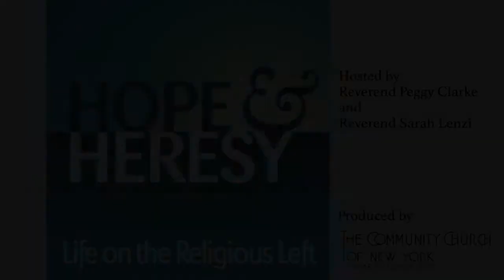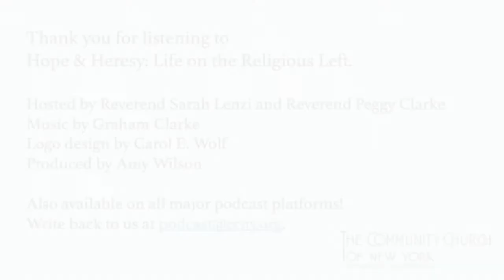American Christmas, Debated. Hope & Heresy Season 2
Happy holidays from Hope & Heresy!

In our season 2 finale, Reverend Peggy and Reverend Sarah discuss the complexities of Christmas celebrations in the United States for liberal religious people. Looking at the original Scriptural source material for the Christmas story, forces that shaped this mythology over time, and the way the holiday is interpreted by American families today, this episode offers a fresh take on the big question of crafting a Christmas celebration that is both true to the meaning of the holiday and inclusive of people from many different backgrounds.

This episode is also available on all your favorite podcast platforms!